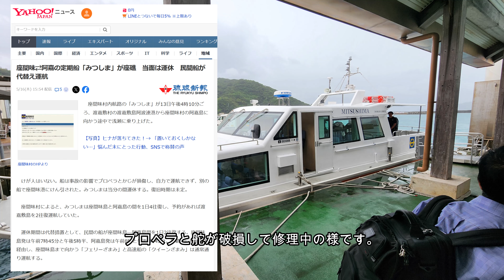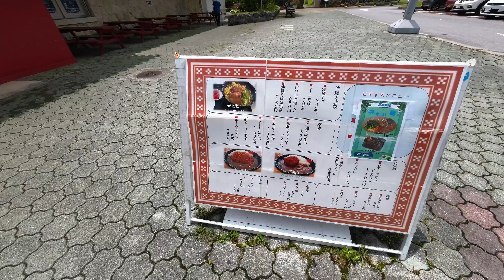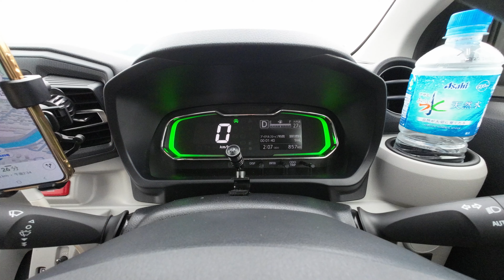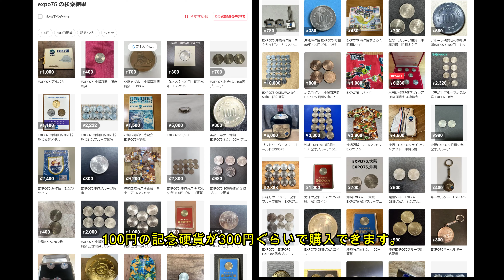【沖縄・名護】座間味島から那覇に戻ってレンタカーで美ら海水族館周辺をブラブラ♪ やっぱり名護周辺に泊まると便利だった！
禁断のタイ人と2人旅シーズン2の5日目・座間味島から沖縄本島に戻り、沖縄県内でお値打ちなレンタカー会社の「ハローレンタカー」さんで軽自動車を借りてドライブスタート！
美ら海水族館がある海洋博公園は昔、1975年にEXPO75として沖縄国際海洋博覧会があった場所だったとは...
その後、古宇利大橋を渡ってハートロックを見てきました。
那覇から美ら海水族館に日帰りで行くことも可能ですが、この周辺で観光するなら名護に泊まる方が便利だと思います。
皆様の沖縄旅行の参考になれば幸いです。

動画で出てくる関連リンク先：
オスロブでジンベイザメウォッチング＆スミロン島シュノーケリング！

旅するウェディング。

ハイチューハウス（ブッキングドットコム）